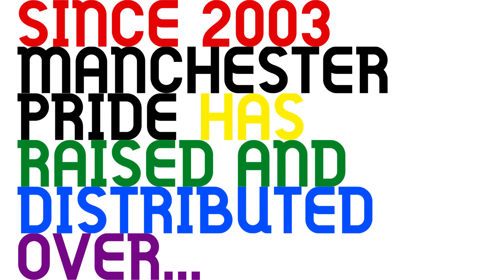Pride In Giving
We are proud to be sponsoring Manchester Pride's Big Weekend 2017.